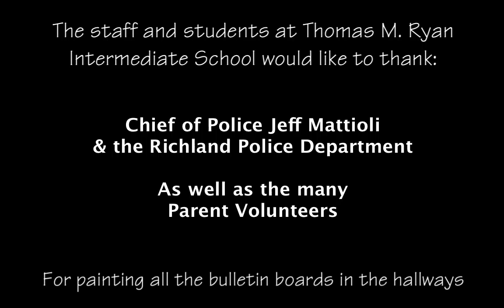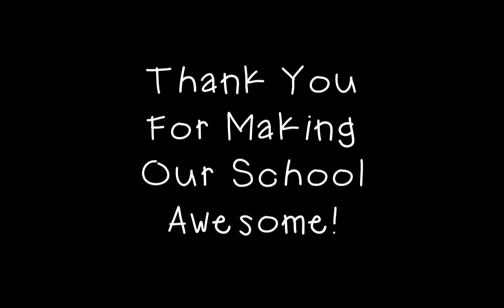Ryan Boards Thank You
Thank you to Richland Police Department and Community Volunteers for painting our bulletin bords